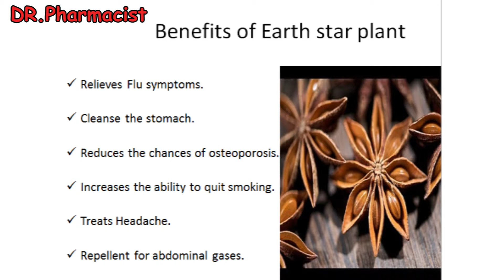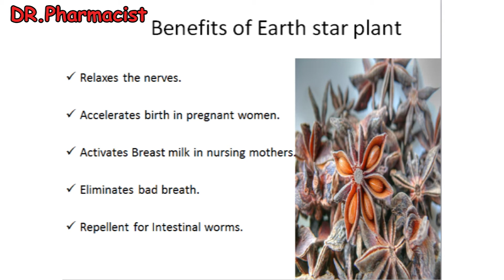Benefits of Earth star plant